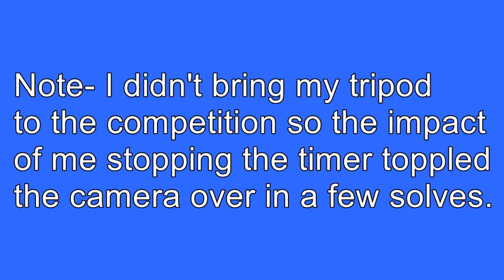Shivam Bansal 4.25 Pyraminx National Record Average!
(9.06),4.38,(3.22),4.61,3.75 = 4.25 average. Really happy with this average, the 3.22 was also my official pb pyraminx single :)